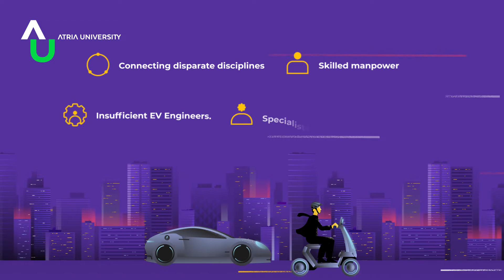eMobility | Futuristic Majors at Atria University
E-mobility has become one of the most innovative clusters for the automotive sector

A major in eMobility at Atria University offers a unique combination of futuristic concepts in emerging technologies and automotive engineering. You will work on a multitude of processes, methods, and tools to overcome some of the key challenges faced by the industry today.